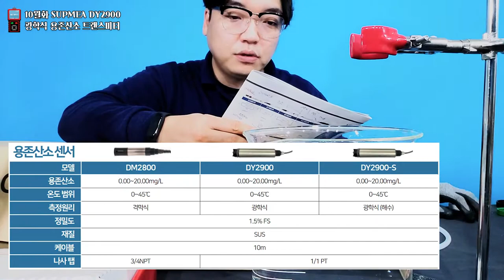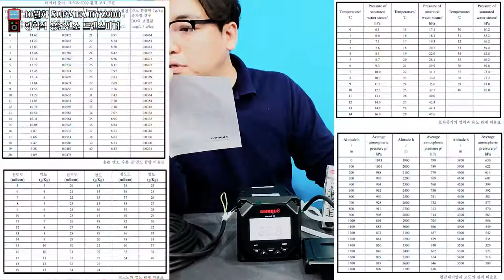10월화] 콜라속엔 산소가 있을까 없을까? 광학식 용존산소 트랜스미터 SUPMEA DY2900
탄산음료의 대표주자 '콜라'
그 콜라속엔 산소가 있을까요?

광학식 용존산소 트랜스미터
SUPMEA DY2900

이번화도 간단한 실험을 통해 진행 했습니다.